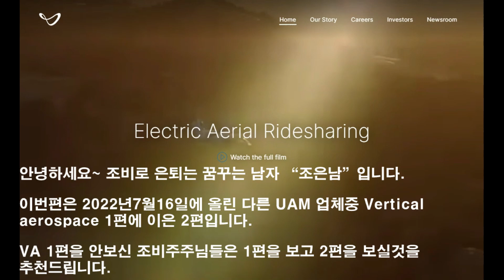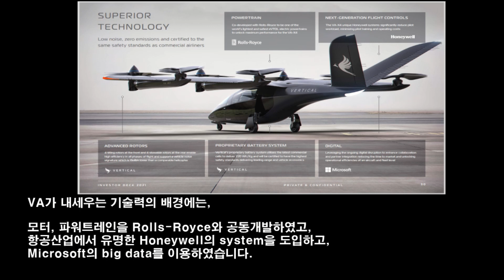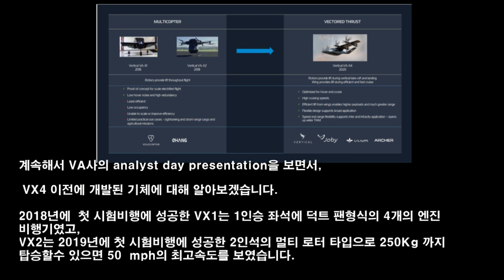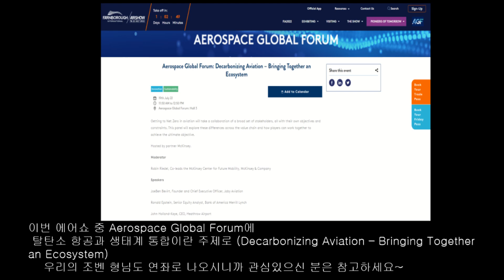조비 (Joby aviation, UAM ) 각론 4-2 Other UAM ( Vertical aerospace 2편)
텐베거 조비와 vertical aerospace 비교~